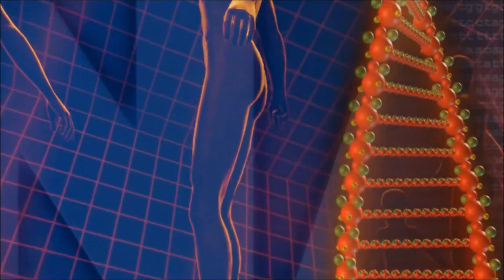Najopasnije vrste pasa i deformitet koji su stekli vukovi Černobilja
Naučno istraživanje je pokazalo da su divlji vukovi koji žive u Černobiljskoj zoni isključenja razvili otpornost na rak i mogli bi da pruže novi uvid u to kako sprečiti bolest kod ljudi.

Čini se da su čopori sivih vukova lutalica koji žive u Černobilju razvili mutacije koje povećavaju njihove šanse da prežive rak, pokazalo je novo istraživanje.

Kara Lav, biološkinja sa Prinstona, proučavala je vukove jednu deceniju i njeno istraživanje je otkrilo da imaju izmenjen imuni sistem, sličan onome od pacijenata obolelih od raka koji su podvrgnuti zračenju, piše IFL Sience.

Šef ChatGPT: Veštačka inteligencija ima potencijal da pronađe lek za rak
SciTech
16. maj 2023
12
Ona je primetila kako vukovi iz Černobilja preživljavaju i napreduju uprkost godinama izloženosti i nakupljanju radioaktivnih čestica u njihovim telima.

Najgora svetska nuklearna katastrofa oslobodila je radijaciju koja izaziva rak, ali njeno istraživanje pokazuje da su vukovi otporni na povećan rizik od raka.

Životinje koje lutaju Černobiljskom zonom isključenja i njihov DNK zanimaju mnoge naučnike širom sveta.

Prošle godine je genetičarka Ilejn Ostrander primetila kako bi takav rad mogao doneti nove uvide u to kako sprečiti rak kod ljudi.

Nažalost, pandemija koronavirusa i rat u Ukrajni sprečili su Lav i njene saradnike da se vrate u Černobilj. Ne zna se da li će i kada će moći da se vrate.

„Naš prioritet je da ljudi i saradnici tamo budu što bezbedniji“, rekla je Lav.

Novo istraživanje predstavljeno je prošlog meseca na godišnjem sastanku Društva za integrativnu i komparativnu biologiju u Sijetlu, Vašington.